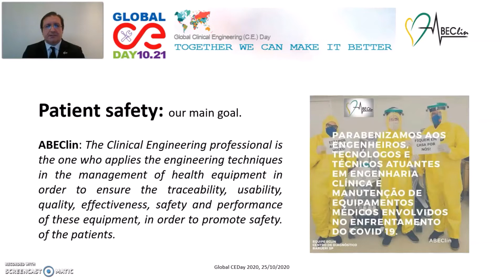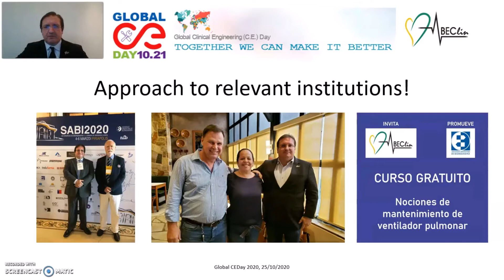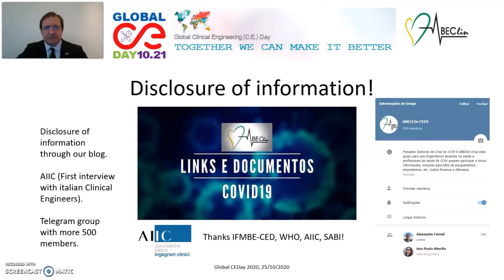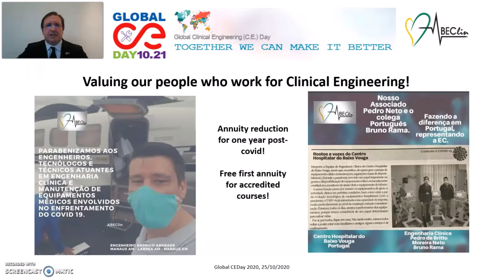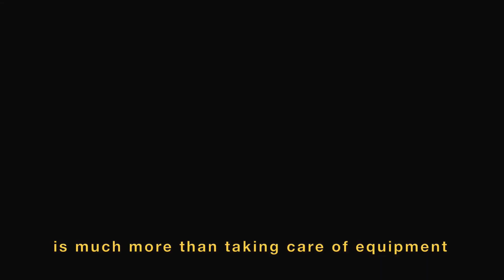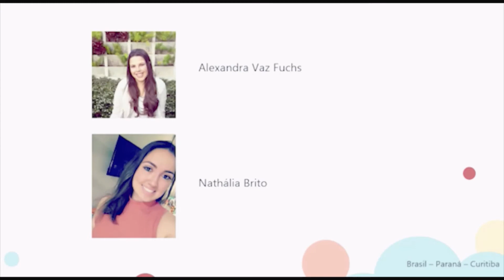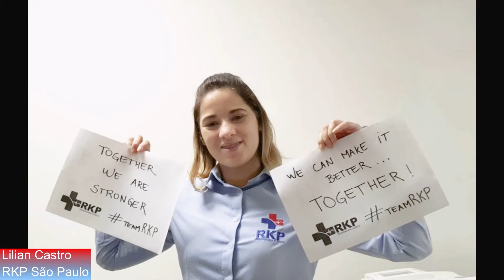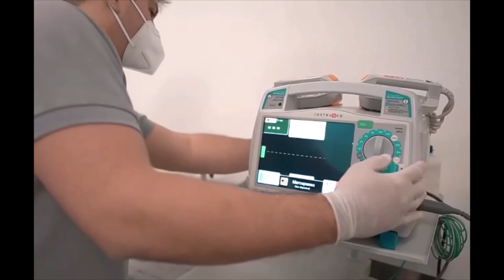Interview with ABEClin (Brazil) - Global CE Day 2020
Celebrating contributions by the International Clinical Engineering Community as described in the following Global Clinical Engineering Day 2020 celebration messages.